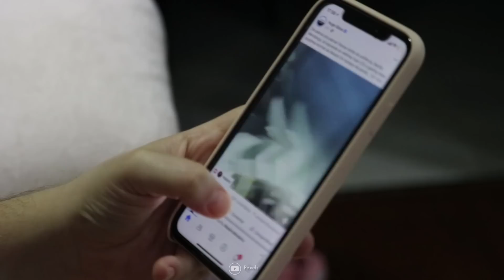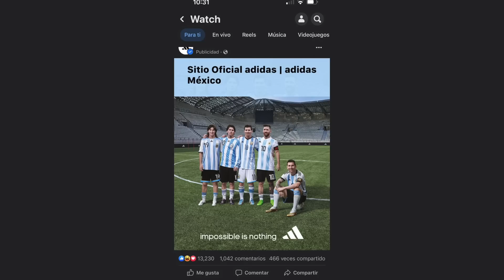ADIDAS TROLEÓ a MÉXICO pero los MEXICANOS SI se DIERON CUENTA, YA NI la FRIEGAN!